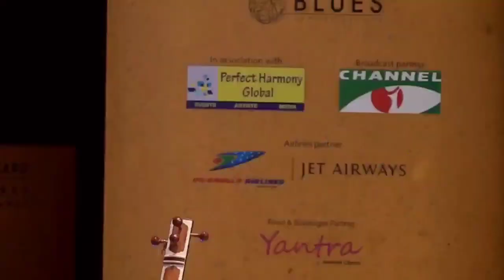Aaja balaam pardesi | Kaushiki Chakraborty | live